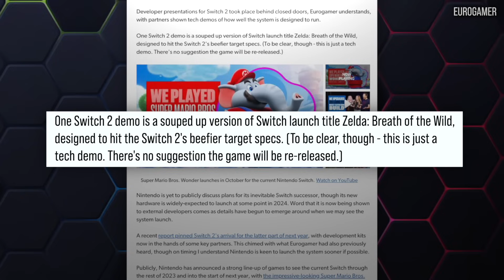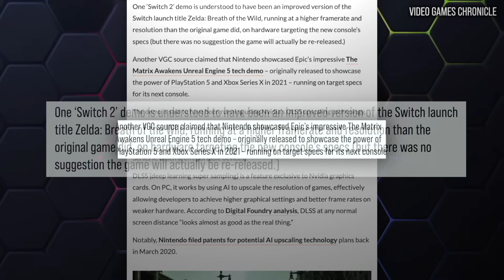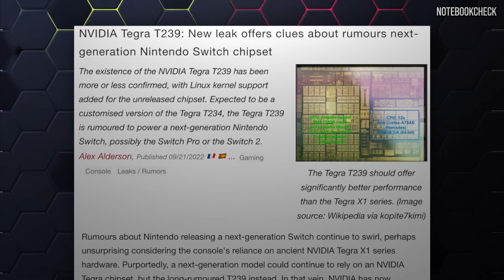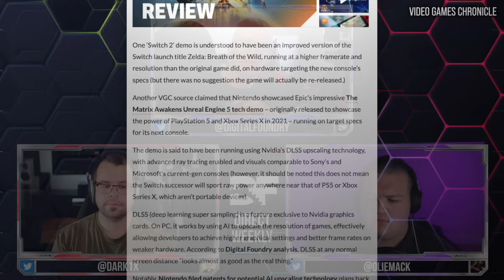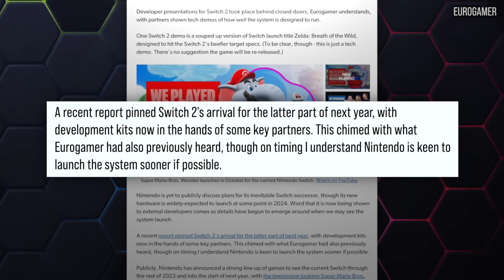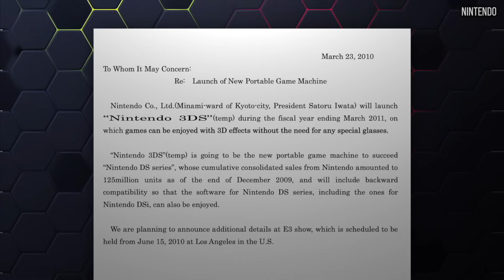Switch 2 Zelda & Matrix Awakens Demo Leak Reaction